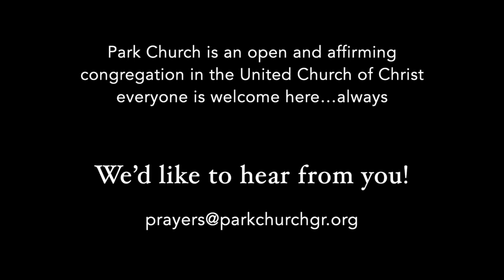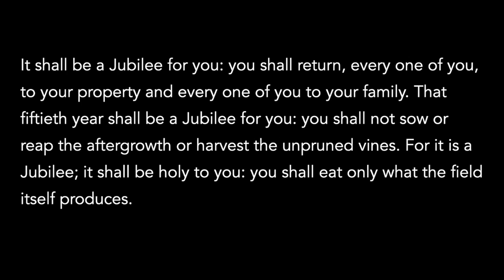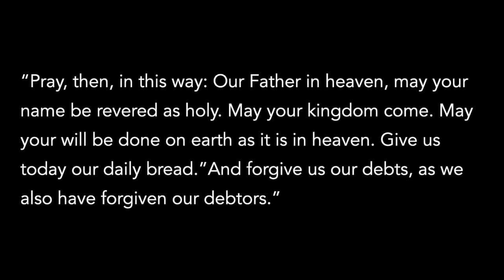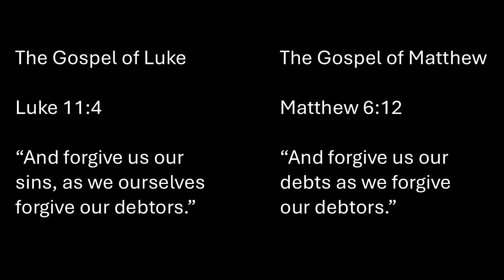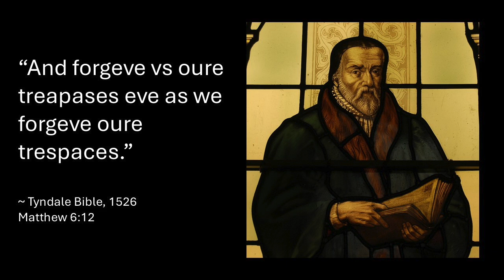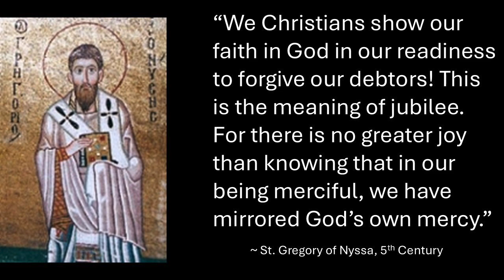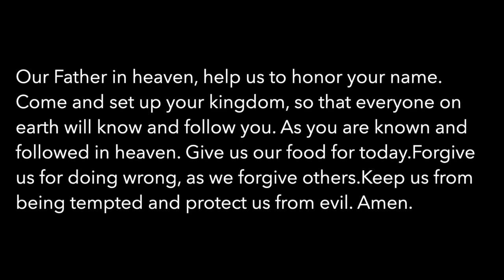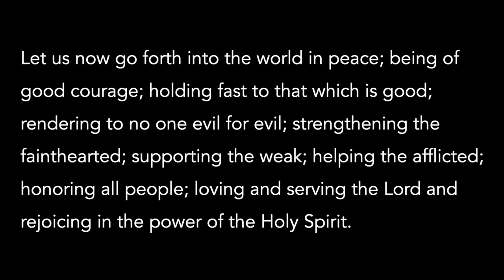Personal Worship August 11, 2024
Rev. Darryl Kistler is the senior minister and Rev. Dr. Patrick Coyle is the minister of music. Gil Hondorp is the liturgist. Steven B. Smith is the principal organist and Phyllis Ann Miner plays the piano.